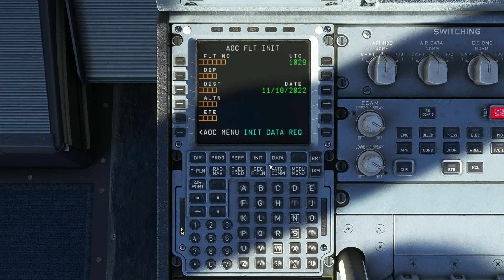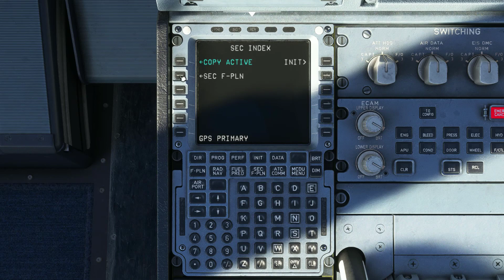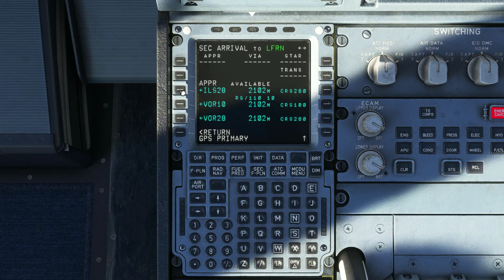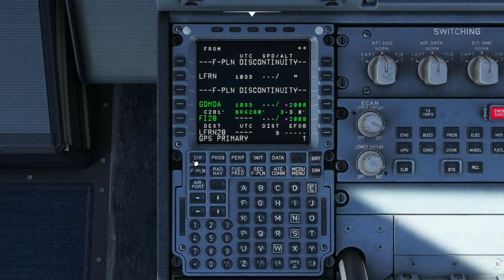[TUTO MCDU] Plan de vol secondaire, comment gérer le retour en cas de panne 🔥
Cette semaine, je vous parle du plan de vol secondaire. Il est fonctionnel pour le moment, seulement sur le Fenix.
Il permet de faire un retour sur notre aéroport de départ en cas de panne juste après le décollage.  C'est ce que nous allons voir d'ailleurs dans cette vidéo. Le moteur gauche qui nous lâche quelques minutes après le décollage.

Tu cherches un groupe Discord où bienveillance et entraide sont la base de fonctionnement, viens vite nous rejoindre:

✅Rendez-vous tous les vendredis 20h pour une nouvelle vidéo

00:00 Introduction
00:40 Plan de vol Principal
00:55 Briefing de départ
01:28 Plan de vol secondaire
02:24 Décollage
03:35 Panne moteur gauche
04:36 Finale

⚙️Ma Config:

Carte Graphique

🎥Prise de vue: Go pro Hero 9

🎤Micro Cravate